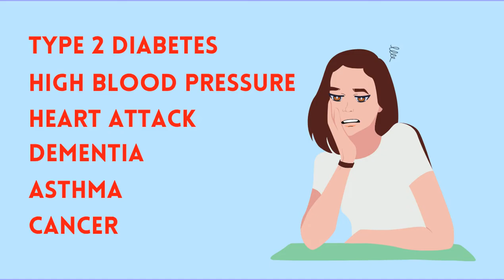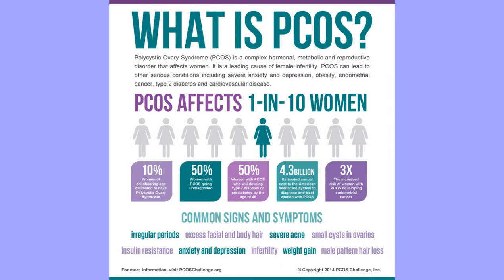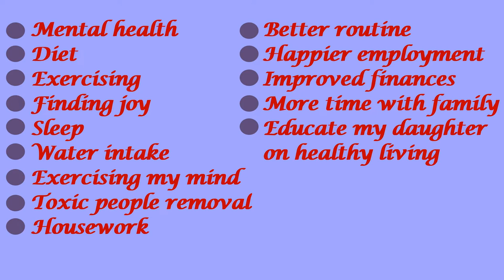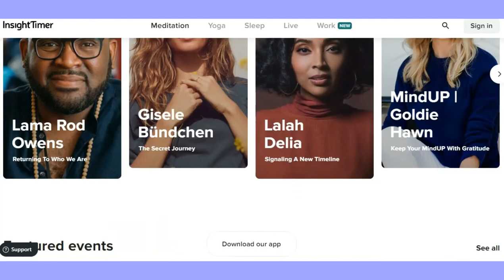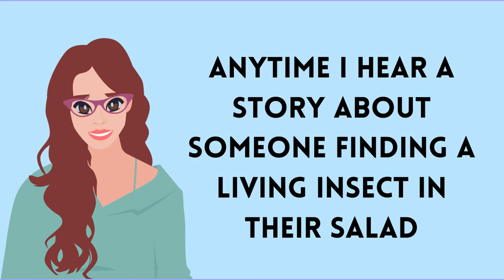Journey to a Healthy Lifestyle! (3 New Challenges) - How to Adult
Dealing with Anxiety and Depression? Poor Fitness, Unhealthy Eating, Little Motivation and more?
Me too! Join me in my Journey to a Healthy Lifestyle with Weekly Challenges, Honest Success and Failure Stories and the Healthy Adulting 101 Skills we all should learn!!

This weeks How to Adult video is Journey to a Healthy Lifestyle.

I've been dealing with anxiety and depression, poor fitness, unhealthy eating, and little motivation for most of my life. So I've decided to take my life back and start taking care of ME! I need to take care of my body, mental health, and so much more.

I'm starting with some health challenges, finding a workout that works for me, improve my eating habits, and find out what makes me truly happy.

I love my family and myself too much to not do this. Should yourself some love and join in with me and take on the challenges for yourself and begin YOUR healthy lifestyle.

Credits:
Free Stock Videos by  Videezy

Angela Roma: Green Apple Fruit
Andres Ayrton: Overweight woman in sportswear hiding face under hood
Plus size woman holding fat fold on belly
Ivan Samkoy: Person holding red kettlebell
Olva Koboruseya: White and Gold Love and Love Print Wall Décor
Pixabay: Woman Looking at Sea while sitting on beach
Karolina Grabowska: Medical stethoscope with red paper heart on white surface
Woman touching her back
Jenny Uhling: Woman in white dress standing near green tree
Cottonbro: Woman holding an x-ray film
Woman in white dress holding white textile
Gray and black backpack on white clothes hanger
Tom Swinnen: Photo of person walking on deserted island
Kira Schwarz: Anonymous barefooted melancholic woman embracing knees on floor
Andrea Piacquadio: Young athletes preparing for running in training hall
Li Sun: Photo of woman doing yoga
Ben Mack: Unrecognizable woman standing on shore with rainbow
Suzukii Xingfu: Road surrounded by green tress